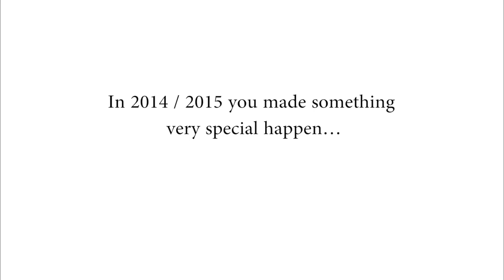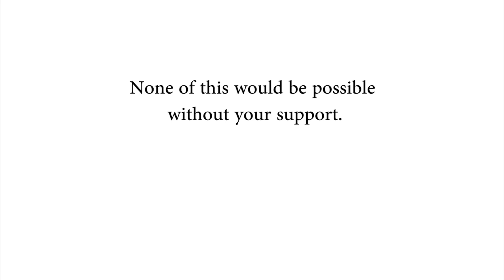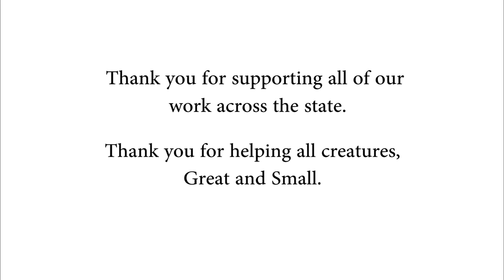You're Amazing - Thank You!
Thank you for your generous support this past year.

You've helped more than 44,000 sick, injured and abandoned animals who came into the care of RSPCA Queensland this past year. Because of you, animals have been able to depend on us when they needed it most. THANK YOU!